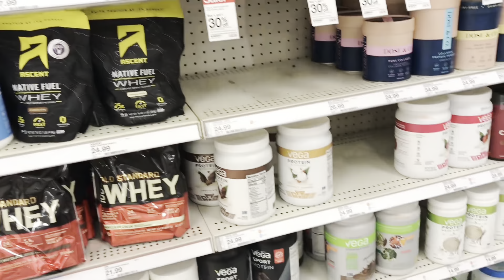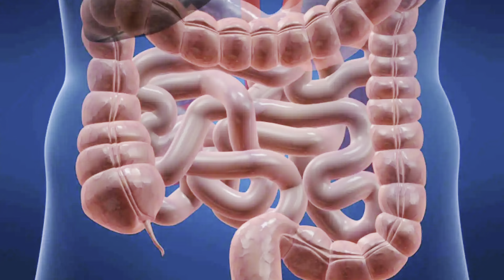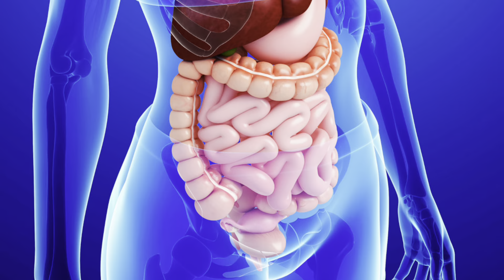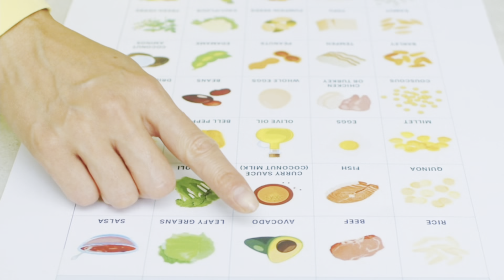Estos Tips Comprobados Te Ayudarán a bajar Tu Grasa Corporal En Este 2024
🔵 ¡APRENDE DE NUTRICIÓN PARA TU SALUD! 👉 Sígueme si deseas aprender de TIPS, CONSEJOS Y RECOMENDACIONES sobre cómo alimentarte de una manera adecuada para tu salud.

¿Te gustaría aprender a cómo alimentarte de una manera adecuada, pero no sabes cómo? 🤔

👋 En este video te compartiré los 10 Tips infalibles que debes llevar a cabo en este 2024 si deseas bajar de peso, mejorar tu salud y estética física. Estas recomendaciones son basadas en evidencia científica, por lo que si lo aplique sin duda verás muy buenos resultados en el corto plazo, espero que haya te sirva este video y no olvides suscribirte y darle like para más contenido como este.❤️

CAPÍTULOS 📽️

0:00 Inicio del video
0:15 Intro
1:08 Cómo funciona la quema de grasa corporal
2:03 Tip 1: Utiliza suplementación
3:52 Tip 2: Cuida tu salud digestiva
4:17 Tip 3: Aumenta el consumo de proteínas
4:48 Tip 4: Cómo el estrés influye en el aumento de grasa corporal
5:50 Tip 5: El sueño
6:31 Tip 6: Disminuye los carbohidratos sin necesidad de eliminarlos
7:32 Tip 7: Cardio en Ayunas
8:38 Tip 8: Entrena fuerza
9:21 Tip 9: Realiza ejercicio abdominal
9:52 Tip 10: Déficit calórico

Siguéme en mis otras redes donde comparto contenido de valor ✨